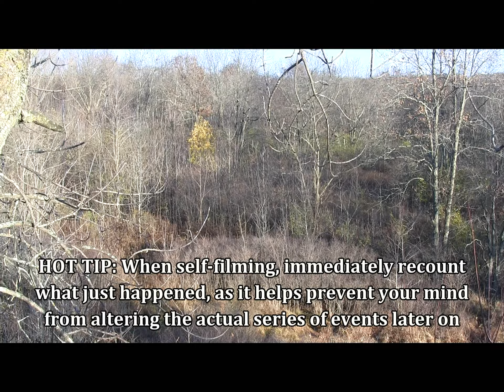Ep 6 - The BIG TEN!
Flashback to 2016, in my hunt for the buck I called The Big Ten. A DIY, run-n-gun, self-filmed hunt for another mature buck on public land! Gotta Want It, baby!!